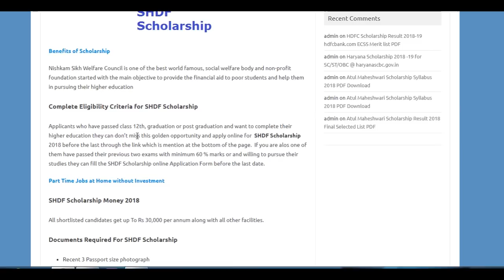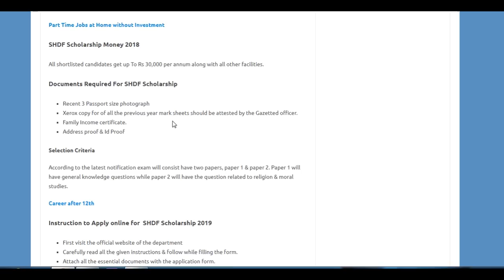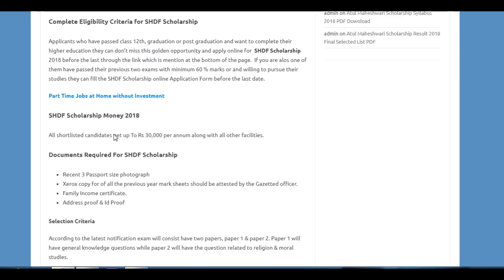SHDF Scholarship 2019 for Class 12th, UG, PG Diploma Courses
Sikh Human development foundation & Nishkam Sikh Welfare Council, New Delhi will soon update the SHDF Scholarship 2019 Application form